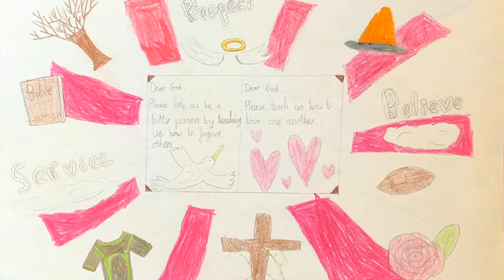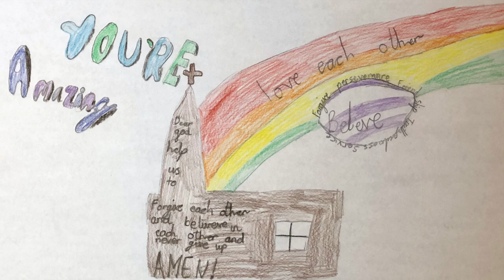Tenbury C of E Primary Academy - Diocese of Hereford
This is our second school with the Diocese of Hereford Multi-Academy Trust. We worked with years 3, 4, 5 and 6. Such an inspiring journey together. The children played sumo tag, lions and rabbits, police and golden nuggets and many more. A lunchtime prayer club was planted. Real transformation.